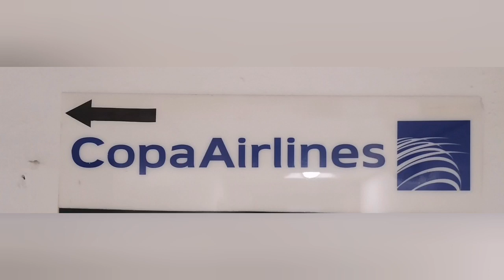AUTORISATION VOYAGE BELIZE KI VIN YON OBLIGASYON NAN ST DOMINGUE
Belize México, mexique

MEXIQUE PRAL LAGE RANDEVOU
VISA MÉXICO
VISA MEXIQUE

LIEN POU MEXIQUE

Pou tout randevou Mexique monte sou lyen sa a

Ambasad Meksik nan peyi Dayiti ap anonse tout moun an general apati 14 jen rive 15 jiye 2022, ou ka antre sou lyen pou pran randevou pou legalizasyon oubyen viza.

VISA KOMAN W KA RIVE JWENN VISA NAN YON KONSILA

 Visa Belize AK visa Équateur

Koman pou pran visa Équateur a ?

Koman pou pran visa Mexique,

Visa Mexique

Visa, kisa mwen dwe prepare poum pran yon visa pou nenpot ambasad la. Visa se dokiman pou genyen.
Visa États-Unis, visa Canada, Visa shengen, visa brezil, Visa Équateur,
Visa Colombie,
Visa Guatemala, Visa Honduras,

Demand de visa
Visa koman w fè demand la
Visa touris tout kote ,
Visa touris
Visa
Vwayaj

Patage video saa pou plis moun wè l

Abone, patage e kite yon like.

Si w ta remen konnen koman pou fè lajan sou intènèt la. Klike la a 👇 👇 👇 visa, billet d'avion, resèvasyon hôtel, Dubaï, la Turquie, Corée du Sud, Mexique

Pa bliye  ABÒNE ak chanel la.

yo di ayisyen pa renmen haitien parèy yo, an  nou pa okipe moun kap fè zen pete , se nou ki reprezantan ayiti , nanifestasyon , zen pi rèd tout lajounen pap ka rezoud divizyon pirèd yo nan opozisyon oubyen nan pouvwa anplas la. eleksyon tet dwat yo pa toujou pote bon rezilta, chak moun fè travay paw la konsa nap avanse pou yon  bel ayiti. mwen pa nan politik men sitiayasyon peyi a fè tout moun mal.

Comment obtenir un visa pour l Equateur ?

Est-ce que l Equateur est un pays pauvre ?

Quel est le salaire moyen en Colombie ?

Quel est le revenu moyen en France ?

Où est situé l'ambassade de l Equateur au Cameroun ?

Comment se rendre en Equateur ?
Est-ce dangereux de voyager en Equateur ?

Comment se rendre en Équateur ?

En présentant votre passeport à votre arrivée à l'aéroport ou aux frontières, vous obtiendrez 90 jours d'autorisation de territoire.

 Travail: visa obligatoire.

Les visas de travail sont en général délivrés pour une période d'1 an (sauf les visas de commerce de moyenne durée, de 6 mois)

Comment obtenir un visa pour la Guyane en Haiti ?

Quels sont les pays que les Haïtiens peuvent visiter sans visa ?

Comment obtenir un visa pour la Barbade en Haïti ?

Comment aller au Guyana ?

demande de visa pour équateur

visa ecuador algérie

liste des pays sans visa pour lequateur

visa travail équateur

haiti libre

visa ecuador

visa ecuador maroc

visa équateur france

Quel pays donne facilement le visa ?

Quel est le prix du visa dominicain ?

Quel pays Pas besoin de visa ?

Quel est le passeport le plus puissant du monde ?

Comment obtenir un visa pour la Dominique en Haiti ?

Quel papier pour aller en Guyane ?

Comment obtenir un visa pour Porto Rico en Haiti ?

Comment trouver un visa pour Saint-martin ?